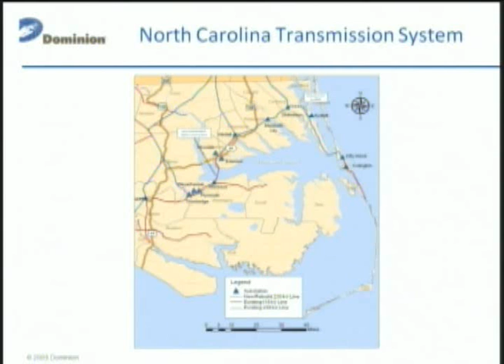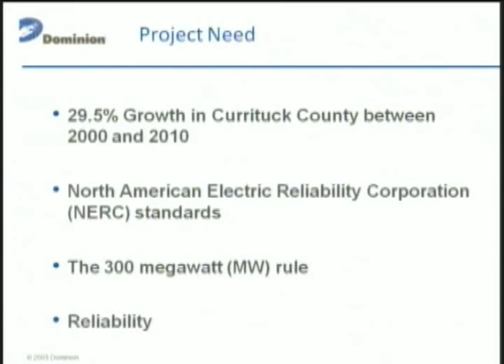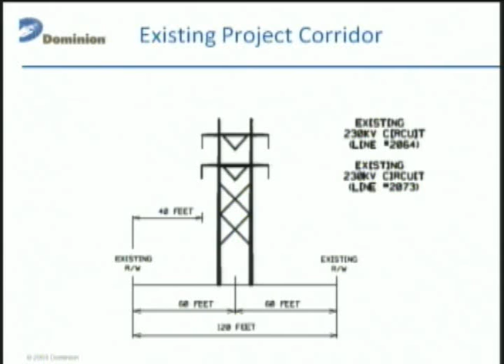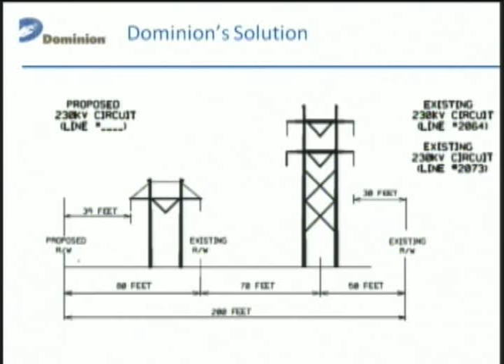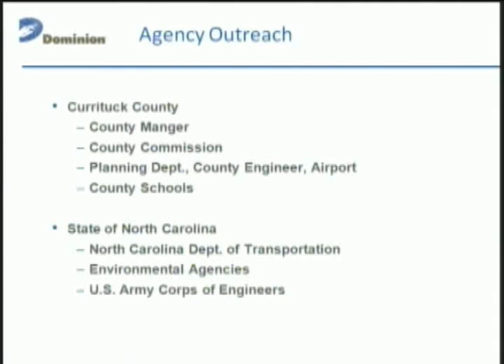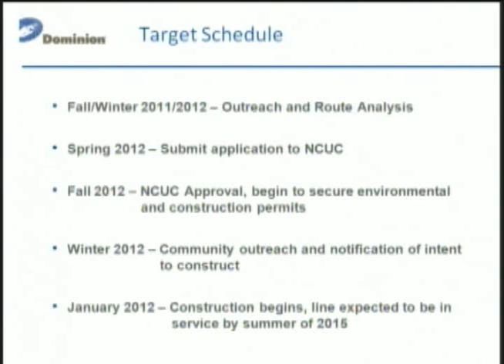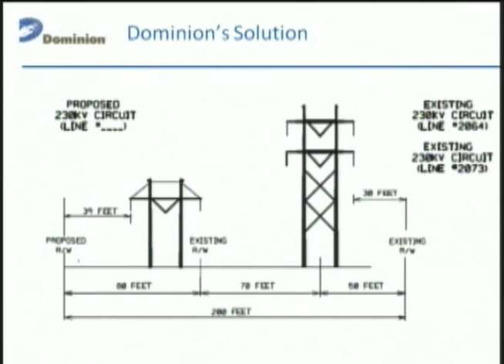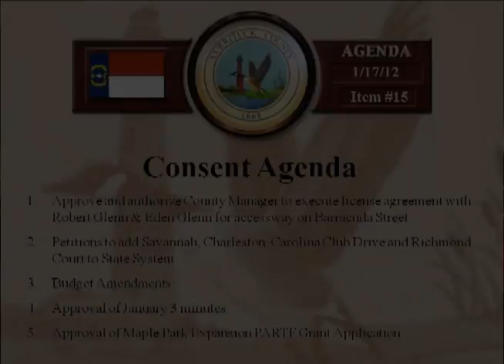Board of Commissioners Board Meeting - January 17, 2012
Currituck County, North Carolina Board of Commissioners meeting for Tuesday, January 17, 2012.